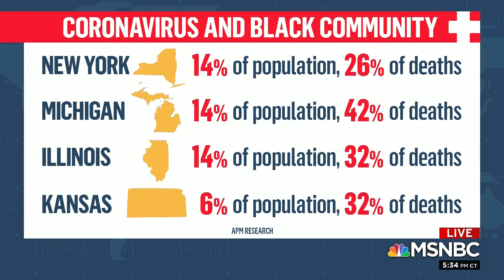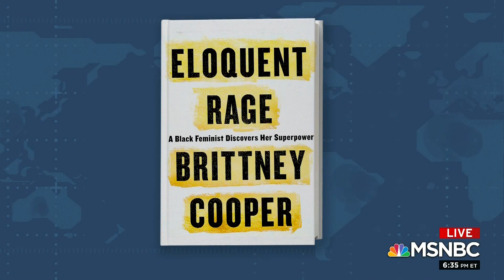Why Blacks and Latinos Bare the Brunt of Covid Carnage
The staggering American death toll from the coronavirus has touched every part of the country, but the losses have been especially acute along its coasts, in its major cities, across the industrial Midwest, and in New York City.

Why has the virus slammed some parts of the country so much harder than others?  On "The Beat with Ari Melber," Ari talks to Rich Benjamin (SEARCHING FOR WHITOPIA) and Brittney Cooper (ELOQUENT RAGE) about the coronavirus impact on blacks, Latinos, politics, and wellbeing.